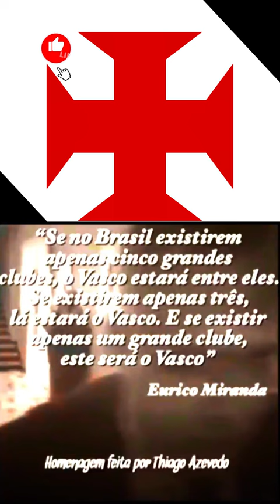SAUDAÇÕES VASCAÍNAS🙏 QUEM AMA CUIDA NÃO VENDE- EURICO!!! # Short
Vamos resgatar nosso Futebol do Clube de Regatas Vasco Da Gama.
Que de forma abrupta foi vendido apenas por interesses pessoais , porém esqueceram que quem ama cuida e quem ama não vende !!!